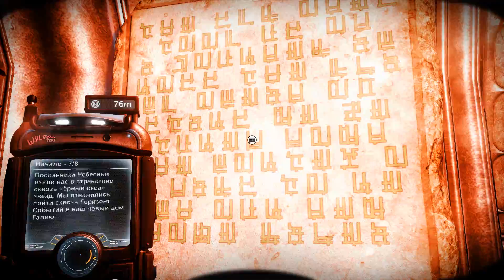The Solus Project ☢ Прохождение на максимальном - #6 СКЕЛЕТЫ, ШИПЫ И КРИКИ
Прохождение (walkthrough) The Solus Project на русском языке, БЕЗ МАТА, [FullHD, 60 fps]

☢ Выживаю в The Solus Project
МАКСИМАЛЬНЫЙ уровень сложности.

Земля уничтожена, а корабль с колонистами сбивают над неизвестной планетой. Возможно вы единственный выживший и судьба человеческого вида зависит от вас.